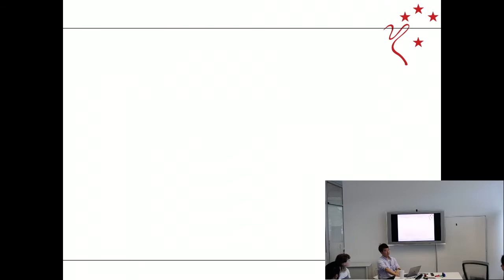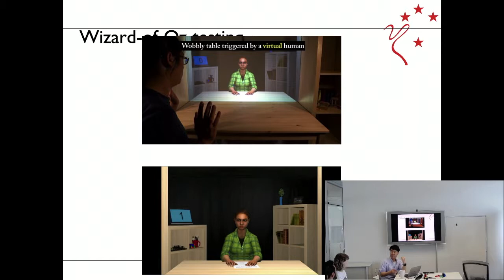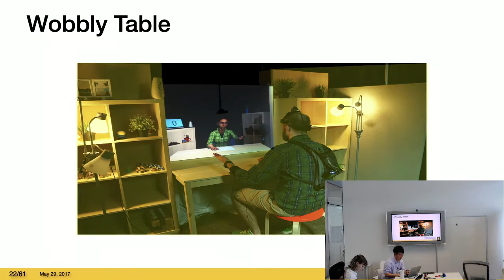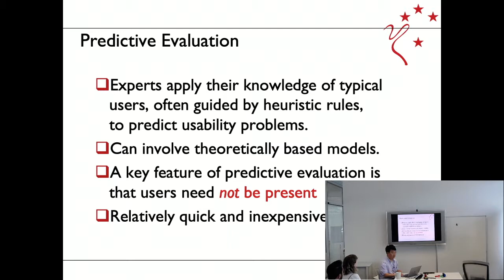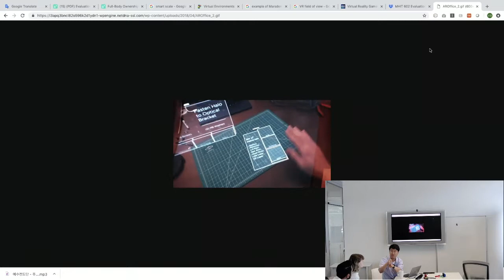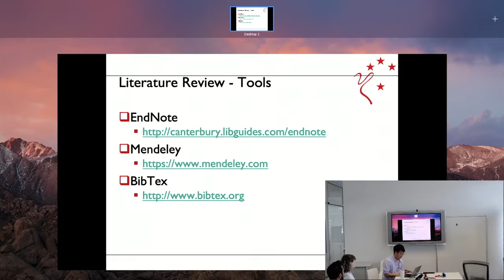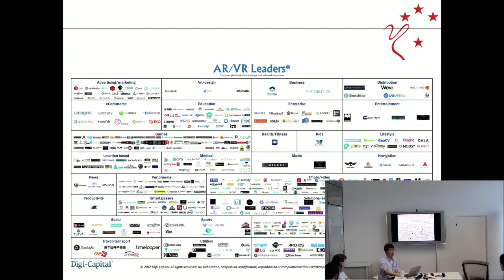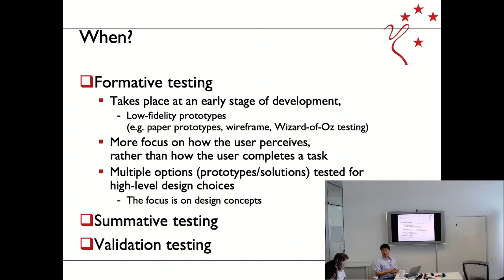Evaluation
Sungchul Jung